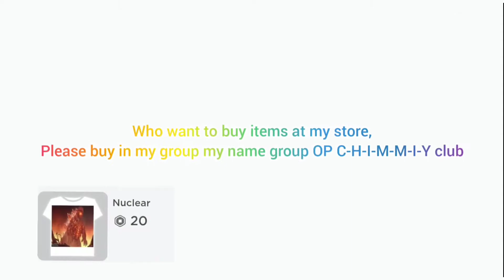how to get when the impostor sus in Trevor creatures Trevor legend